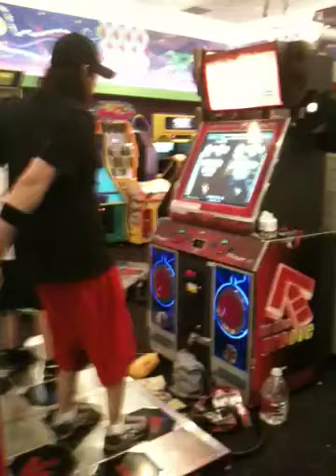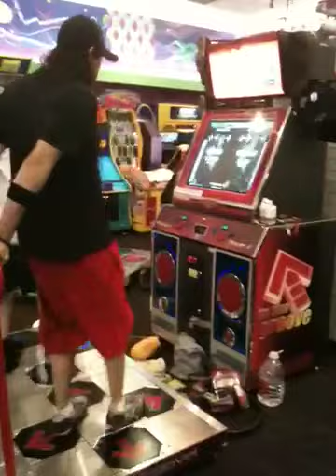R4VN152? and Magnet - Just Dance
I recorded my super cute bf Danny/R4VN152? (2P side) playing a remix of Just Dance by Lady Gaga with our friend Daniel/Magnet (1P side). XD My bf's one sexy beast, isn't he?! Love you, babe!